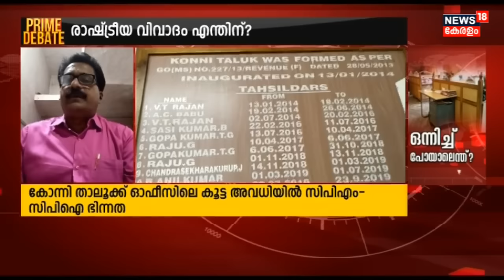Prime Debate | ജനത്തെ മറന്ന് കൂട്ട അവധി അവകാശമോ ? | Konni Taluk Office Issue | Kerala News Today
Prime Debate : ഒന്നാംനാൾ ഉല്ലാസയാത്ര പോയപ്പോൾ വിവാദം. രണ്ടാംനാൾ ഉല്ലാസയാത്ര തുടർന്നപ്പോൾ ഭിന്നത.നാട്ടിലെ പുകിലറിഞ്ഞിട്ടും യാത്ര ആസ്വദിക്കുന്നുണ്ടവർ. ആഘോഷിക്കുന്നുണ്ടവർ. ആടിപ്പാടാൻ തഹസിൽദാറും ഡെപ്യൂട്ടി തഹസിൽദാറുമുണ്ട്. അതിനിടെ അവധി അവകാശമാണെന്ന് Kanam Rajendran കനപ്പിച്ചപ്പോൾ പൊതുജനത്തെ മറന്നുവേണോ കൂട്ട അവകാശമെടുക്കൽ എന്ന് ഒന്നിച്ച് യാത്രപോയാലെന്താണ്? വിഷയത്തിൽ രാഷ്ട്രീയ ഭിന്നത എന്തിന്? Prime Debate ഇന്ന് ചര്‍ച്ച ചെയ്യുന്നു ജനത്തെ മറന്നുള്ള കൂട്ട അവധി അവകാശമോ?